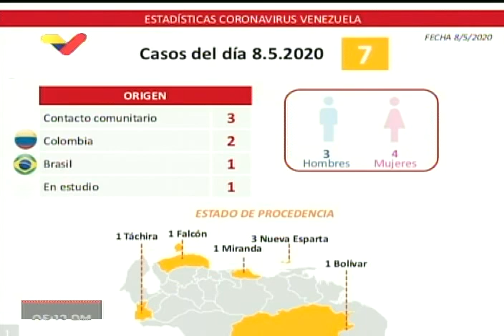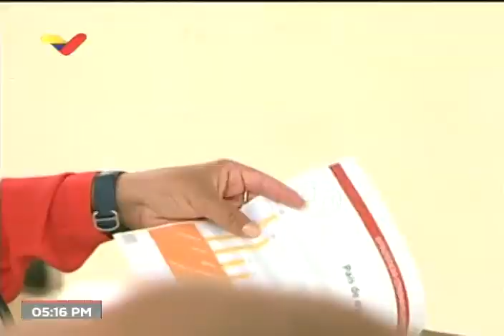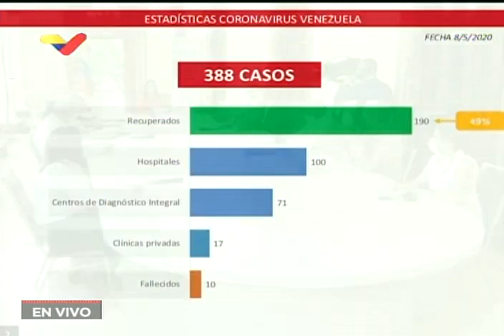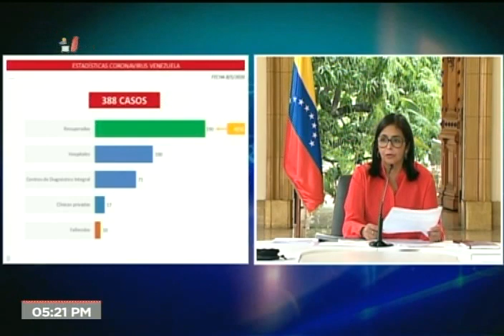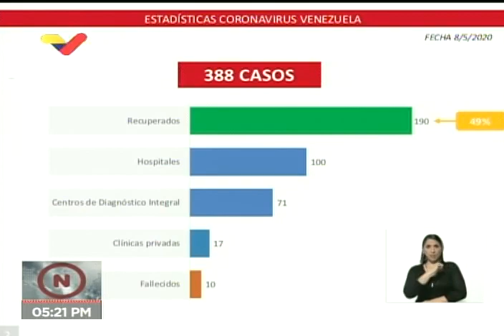Reporte Coronavirus Venezuela, 08/05/2020: 7 nuevos casos para 388 en total, informa Delcy Rodríguez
La vicepresidenta de Venezuela, Delcy Rodríguez, informó este viernes 8 de mayo de 2020 de siete nuevos casos de coronavirus Covid-19 para un total de 388 casos, en declaraciones desde el Palacio de Miraflores, en Caracas. De los nuevos casos, tres provienen del estado Nueva Esparta, como resultado de contacto previo con pelotero firmado para las Grandes Ligas, durante una recepción en un hotel. El vicepresidente para el área económica de Venezuela, Tareck El Aissami, informó que se estudia el establecimiento relativo en sectores no exceptuados de la economía.